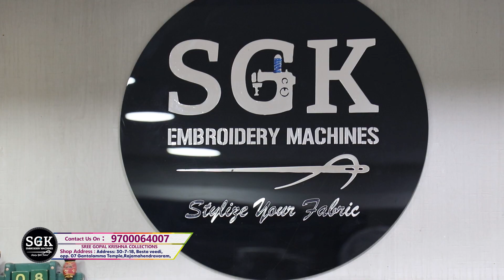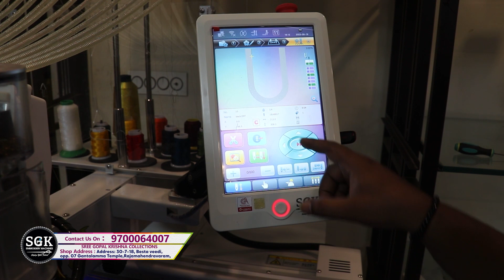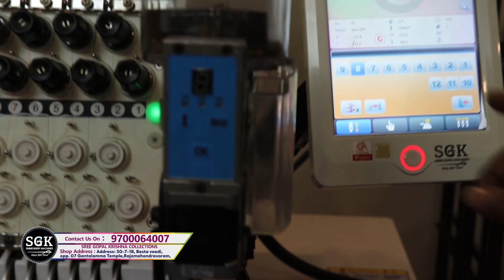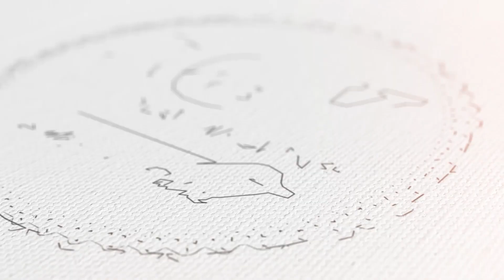కోడింగ్ డివైస్ పై బాల్స్ చైన్ తో లైనింగ్ ఎలా ? | How To Line The Balls Chain on The Coding Device?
Sri Gopalakrishna Collections
Address: 30-7-18, Besta veedi, opp. Gantalamma Temple, Rajamahendravaram, Andhra Pradesh 533101
Shop Loction📍📍📍

Guntur Address
Sree Gopal Krishna Collections Rjy: Pattabhi puram, Near  TJPS College, Krishna nagar, Guntur
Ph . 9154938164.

Shop Loction📍📍📍